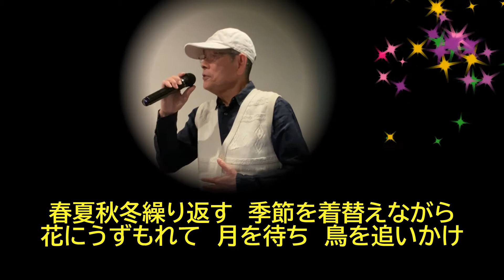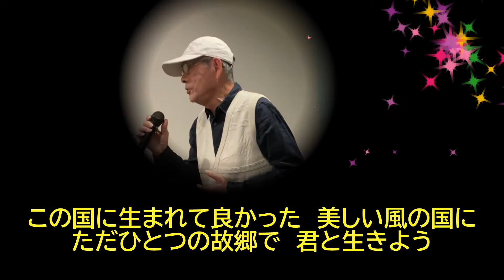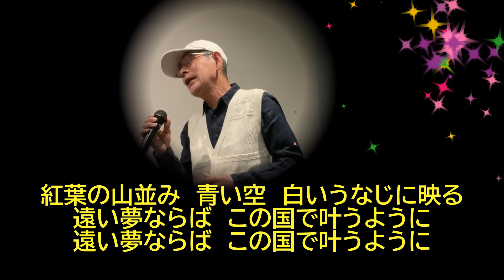村下孝蔵「この国に生まれて良かった」cover yasuyuki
1991年11月21日
作詞作曲：村下孝蔵
歌　　　：村下孝蔵